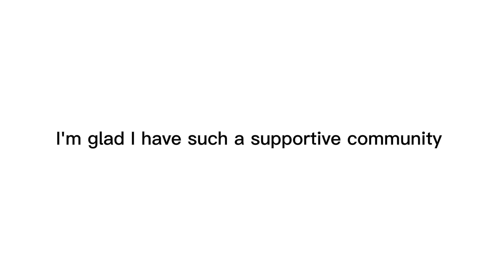🎉 300 Subscriber Special 🎉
And I also want to thank you guys for the support you give me it keeps me motivated to keep posting ❤

And I don't think I'd be here if it weren't for you guys it makes me really happy

I know this is a short video but I want to at least tell you guys how happy I am to have such a kind and supportive community 💖 🤧

I will be taking as many requests as I can as a special for you guys until September 29th

Thank you and have a good night/day and stay safe 😊😊❤

And here's your free cookie 🍪